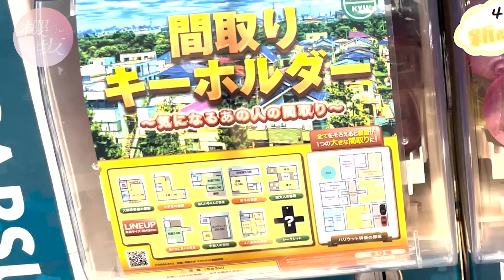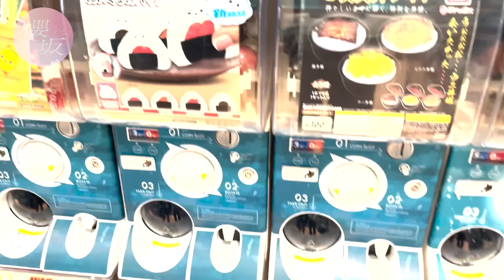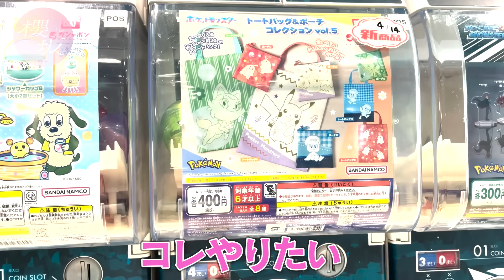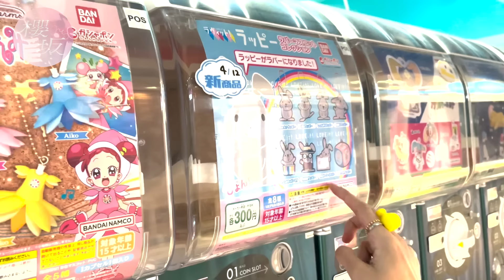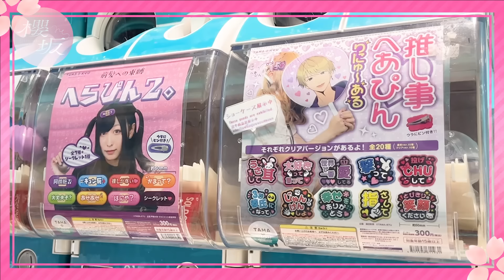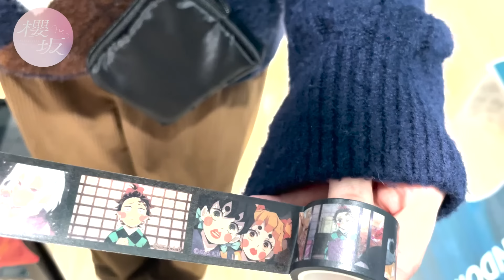【カプセルトイ】井上梨名×森田ひかるが回してみた！謎ガチャの結果は…⁉️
今回はプライベートでもカプセルトイをぶん回している井上梨名と森田ひかるが登場🦒🌱

「そこ曲がったら、櫻坂？」でも熱弁しているカプセルトイへの愛はいかに…？

出演
櫻坂46 井上梨名、森田ひかる